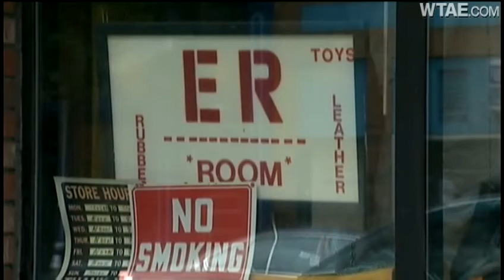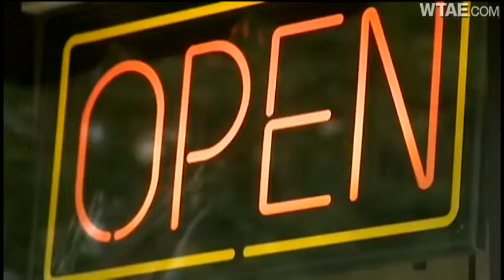Lawrenceville business owner assaulted during attempted robbery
Pittsburgh police are investigating an assault and attempted robbery at a Lawrenceville business on Tuesday afternoon.